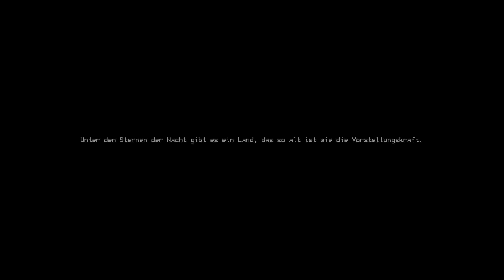Let´s Play Moonlighter - Der Beginn für ein neues Abenteuer! - #1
Hallo miteinander, schön dich wieder auf meinen Kanal begrüßen zu dürfen. :) Ich bin der Sebi von ZockIT LP. Einige kennen mich auch unter den Namen "Arrow". Ich bin ein kleiner Let´s Player und spiele gerne viele Games. Ebenso teste ich auch alte als auch neue Spiele. :) Ich wünsche euch viel Spaß mit dem neuen Video. :D
Über das Spiel:
ENTWICKLER: Digital Sun
PUBLISHER: 11 bit studios
Bitte unterstützt die Entwickler und kauft euch die legale Version!!
Wenn euch das Video gefallen hat :D dann lasst doch ein Abo da oder ein Like :) Ich freue mich riesig! ;D
Achja bevor ich was vergesse! Spruch des Tages von Sebi von ZockIT LP: " Es bleibt alles so wie es ist. Ob du es anschaust oder nicht! Es wird nix daran verändert! Hast du gesehen wie hart ich arbeite?! Hast du die Menge der ganzen Videos gesehen?! " :D Na könnt ihr es erraten von wem ich das vielleicht habe ^^ xD